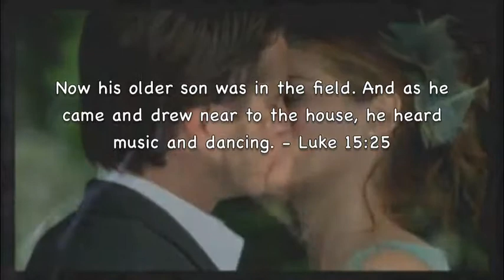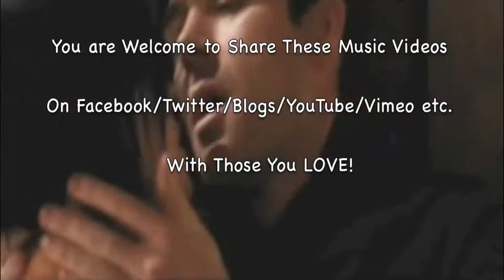Tenderly - Percy Faith! (ALBUM)